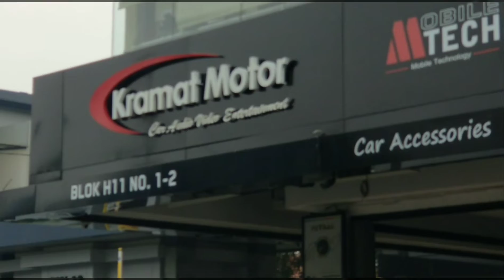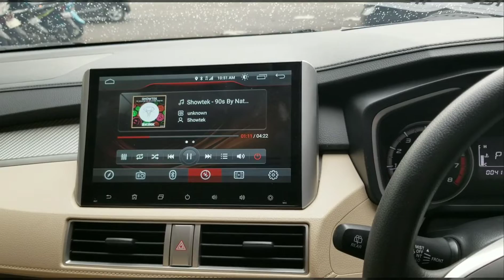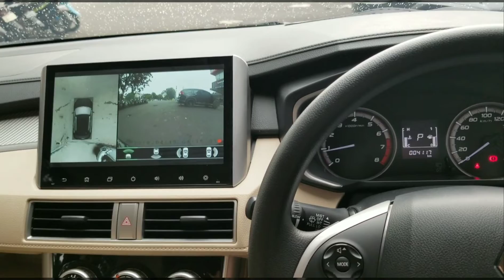Mitsubishi Xpander Kramat Motor di IIMS 2018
dilengkapi dengan power backdoor,  Android 10", AVM camera , DSP 5 ch dengan hi res audio streaming, dan sub woofer 10inch